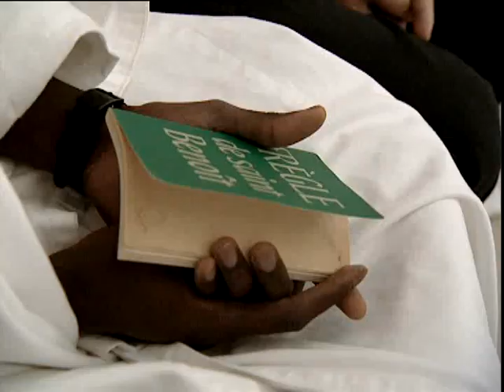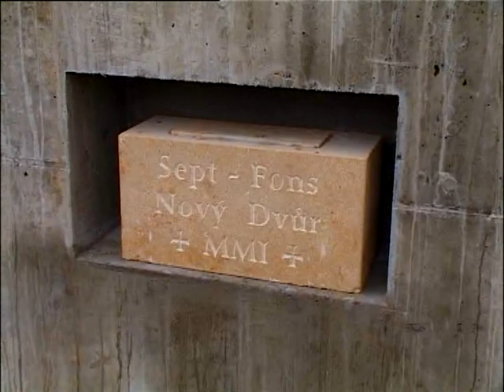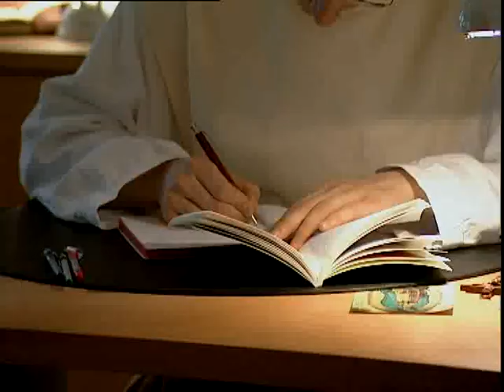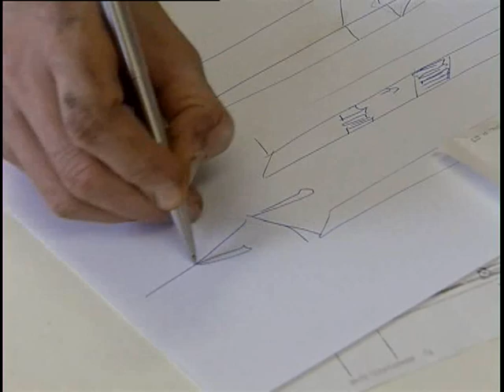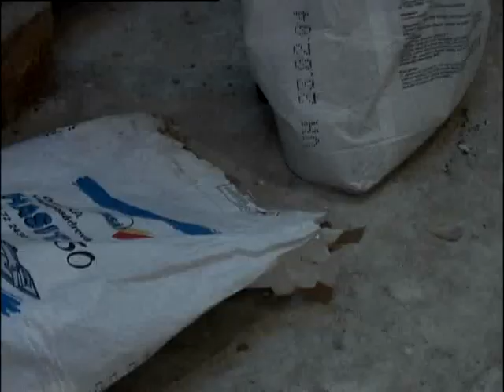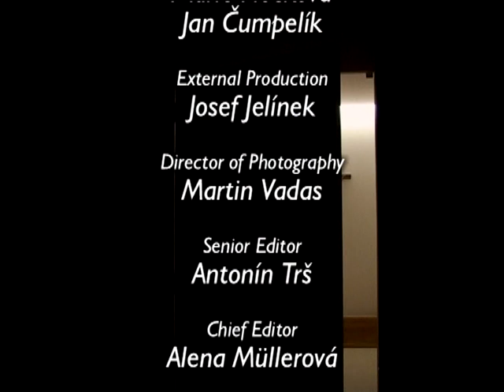Space of Silence - Novy Dvur Trappists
A moving documentary on the Trappists at Novy Dvur Monastery, Czech Republic.